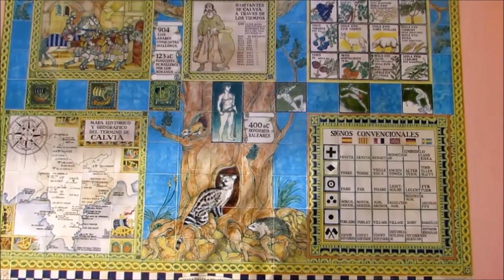Mallorca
Teil 11 der Reise nach Mallorca. Diesmal geht es viel durch die Berge